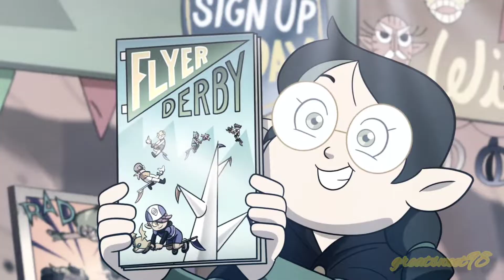Owl House ships MV | Northern Downpour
The "King x Tiny Nose" ship somehow existed and of course kinda makes sense because their voice actor and voice actress dated. So, I decided to put it in along with the top 3 trending ships of the show in one video. Hopefully y'all enjoy :D

If any form of negativity towards a ship has existed in the comment section, I will report/delete it.